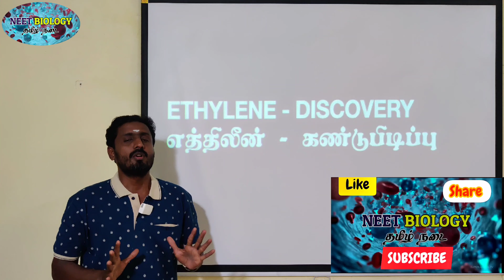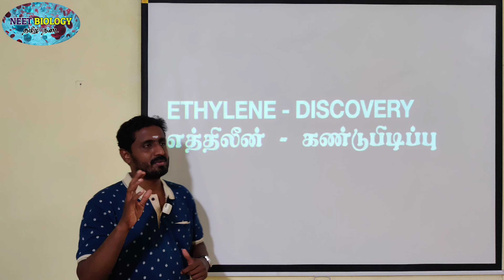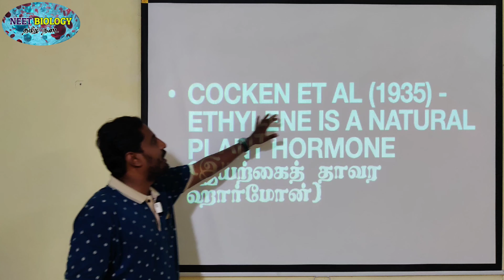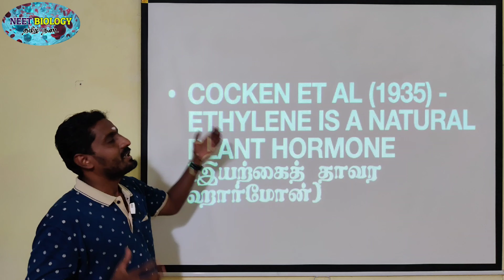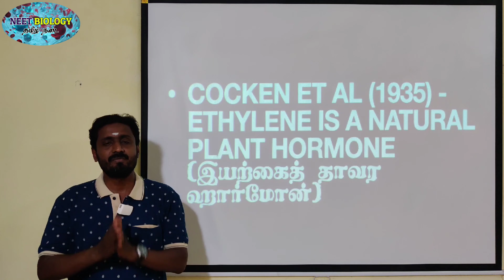ETHYLENE DISCOVERY | TAMIL | PLANT GROWTH | PLANT PHYSIOLOGY | STD 11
1.       தொடர்ச்சியான திட்டமிடப்பட்ட இணையதள வகுப்புகள் (ONLINE CLASSES)

2. CBSE பாடத்திட்டத்தின் படி அமைக்கப்பட்டுள்ள புத்தகங்களின் படி தமிழ் மற்றும் ஆங்கில வழி உயிரியல் வகுப்புகள்

3.       தமிழில் எண்ணிலடங்கா இணைய தள உயிரியல் பயிற்சித்தேர்வு (PRACTICE TESTS) (தமிழ் வழி மற்றும் ஆங்கில வழி)

4. நீட் மட்டுமல்லாமல், நீங்கள் தயார் செய்யும் எந்த வொரு உயிரியல் தொடர்பான போட்டித்தேர்விற்கும் (TNPSC, TRB - BOTANY MAJOR AND ZOOLOGY MAJOR) தகுந்தாற்போல் அமைக்கப்பட்ட கேள்விகள்

5. இணைய வகுப்புகளில் உங்களுக்கென எழும் அனைத்து போட்டித்தேர்வு உயிரியல் தொடர்பான கேள்விகளுக்கு தெளிவான விளக்கங்கள்

6. அனைத்து போட்டித் தேர்வுகளின் பாடத்திட்ட தலைப்புகளின் படி காணொளிகள் (YOU TUBE VIDEOS)